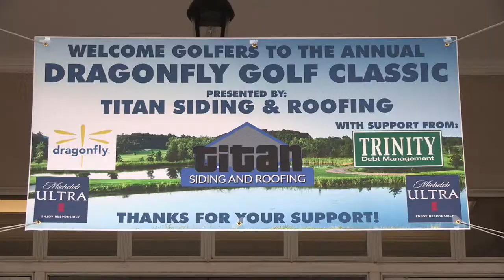2019 Dragonfly Golf Classic Recap Video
We are grateful that Titan Siding & Roofing for returning as the presenting sponsor of the Golf Classic event. We are also grateful to Trinity Debt Management for their continued support and sponsorship of this year's golf shirts. A special thank you to our emcee Scott Sloan, our friend, Julie O'Neill, for her performance of the national anthem, and to the event's key sponsors/supporters, including CBTS, HPE, Performance Automotive Network, Tony's Steaks & Seafood, and Chandler Carter for their continued support. The event, which raised $83,339, would not have been possible without our incredible sponsors, enthusiastic golfers, dedicated volunteers, generous auction item donors, and wonderful staff who each played an important role in this memorable annual event.

Please join us in thanking these companies and organizations for their support of our 2019 Golf Classic:

Foundation Heroes:
-- CBTS
-- HPE
-- Performance Automotive
-- Tony's Steaks & Seafood
-- Dave & Jan Cook Trust
-- Western & Southern
-- Abra Auto Body & Glass
-- Baron Engraving
-- Burke Marketing
-- Cincy Shirts
-- Edward Jones
-- Hengehold Capital Management
-- Lamar Advertising
-- L&W Supply
-- Plante Moran
-- ProSource
-- ProMark
-- Q Labs
-- Ray St. Clair Roofing
-- Residence Inn in Mason

Other key supporters included:
-- Ballyhack Golf Club
-- Boyne Golf & Odawa Casino
-- Cork ‘N Bottle
-- FC Cincinnati
-- French Lick
-- Pigeon Forge
-- Shanty Creek
-- Shoot Point Blank
-- Stonelick Township Fire Department & the Dragonfly Fire Truck

Photos by Hartong Digital Media
Video by ChiliDog Pictures